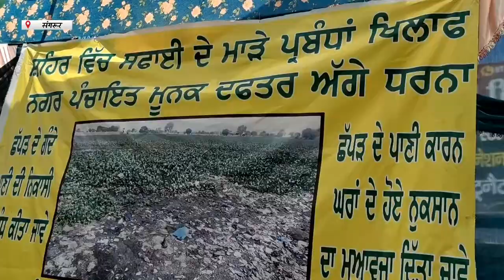Hulchul Prime Bulletin | 04 May 2023 | Hulchul Tv